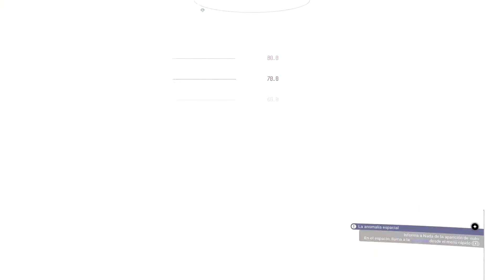NO MAN'S SKY Muerte Permanente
Supervivencia en el espacio y buscando nuevos desafíos, estrategias, supervivencia y contenido sobre Juegos... Pasa un buen rato...